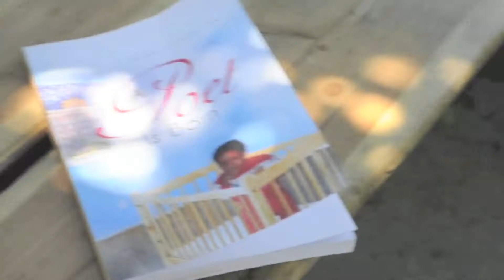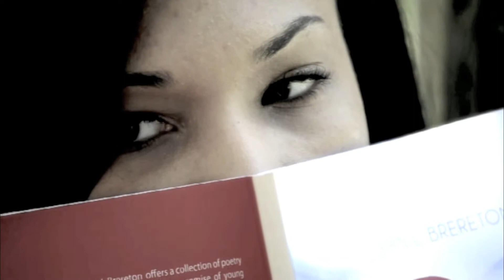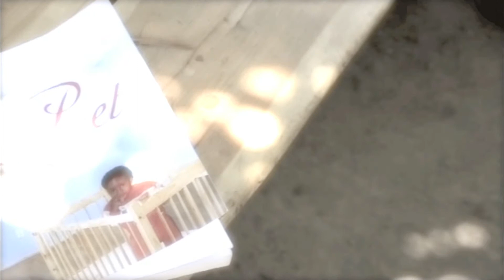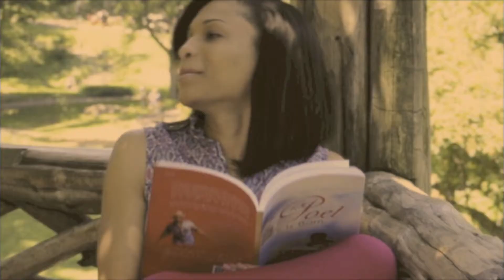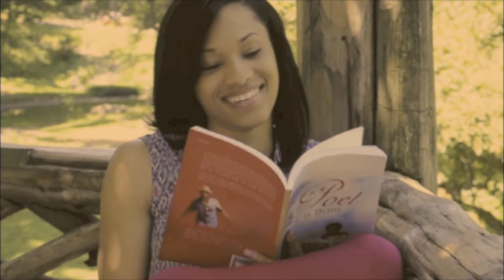Engagement Vows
Sean L Brereton presents "Engagement Vows" from the collection A Poet is Born.

Filmed by Aislinn Freeman and Sean B. Directed and edited by Sean B., Music by Paul Cardall. Special thanks to Lauren and John Jones.

"Man was not made to dwell in solitude; he was to be a social being. Without companionship the beautiful scenes and delightful employments of Eden would have failed to yield perfect happiness. Even communion with angels could not have satisfied his desire for sympathy and companionship. There was none of the same nature to love and to be loved. As the Creator joined the hands of the holy pair [Adam and Eve] in wedlock, saying, A man shall "leave his father and his mother and shall cleave unto his wife; and they shall be one" (Genesis 2:24), He enunciated for all the children of Adam." -
(Letters to Young Lovers, Ellen G. White)

In my poem, I share my sentiments of the ideal courtship/marriage. While we reflect on the beauty of these things, let's be reminded that the most beautiful wedding to ever take place, will be between Christ and His people. He is coming soon. Let's be ready!

For this cause shall a man leave his father and mother, and shall be joined unto his wife, and they two shall be one flesh.This is a great mystery: but I speak concerning Christ and the church. -Ephesians 5:31-32